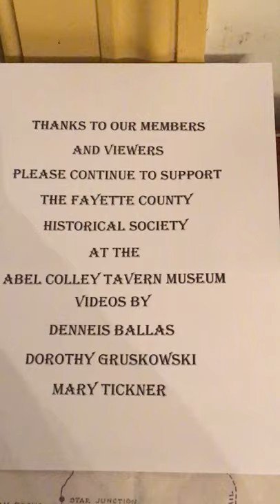Black Horse Tavern - Part 3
Part 3 of The Black Horse Tavern story tells you about the portraits of  Jonathan and Mary Ann Sterling who lived in Masontown, Pa.
Also, a story about Amelia  Matilda Thomas Hook and her husband Peter Hook and why is stands alone in The Black Horse Tavern. There will be more to come on Amelia, Peter Hook and Hugh Gorley in upcoming videos.